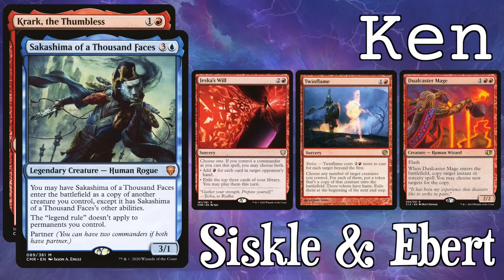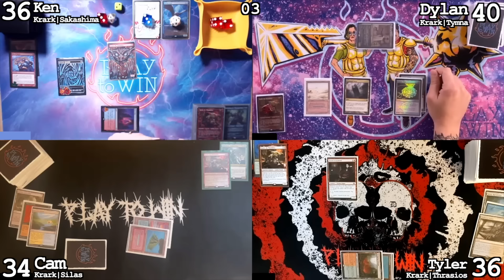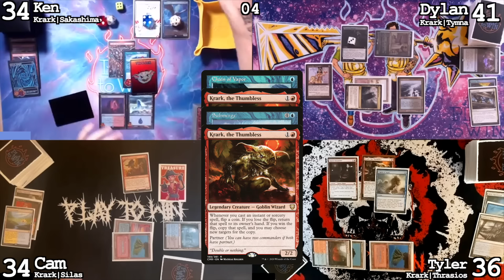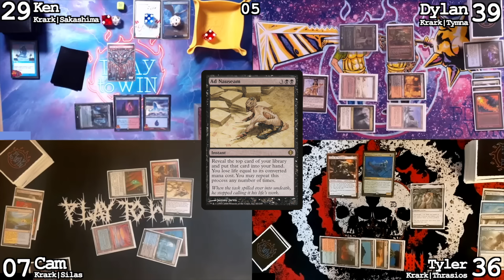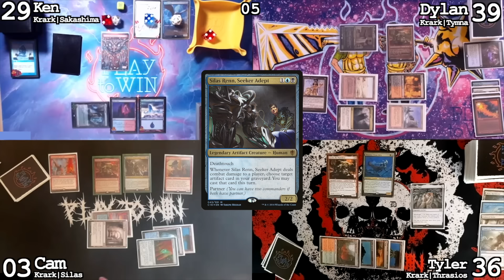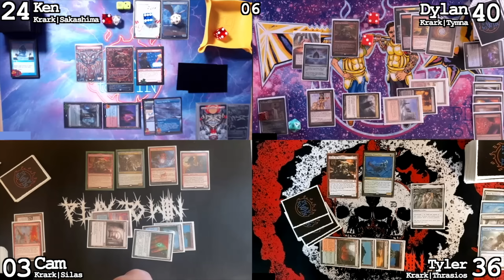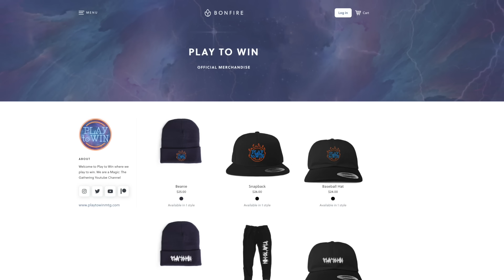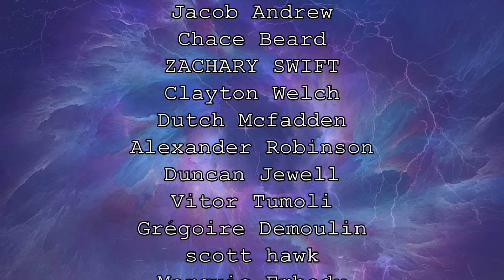WHO'S THE BEST KRARK PARTNER IN cEDH? - PLAY TO WIN VS STACKED EDH - GAMEPLAY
This week we're joined by Ken Baumann of Stacked EDH to figure out who's the best krark partner in cEDH.